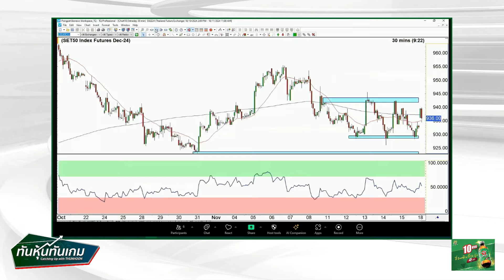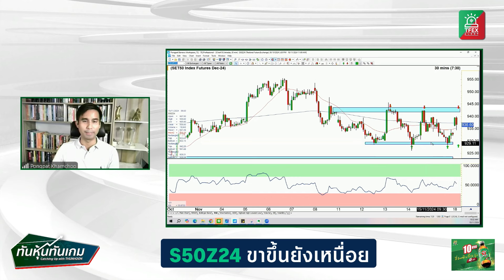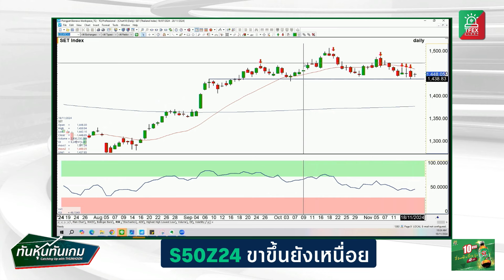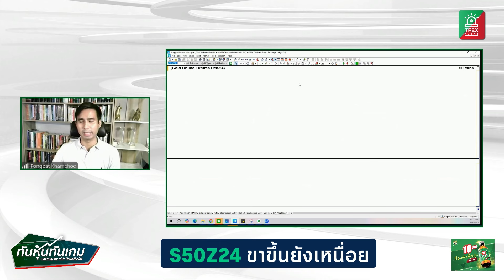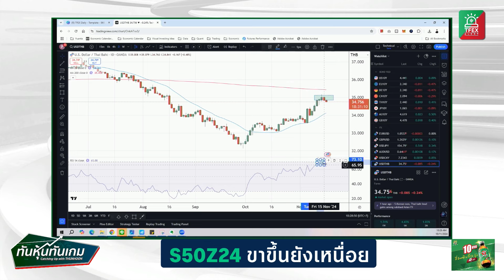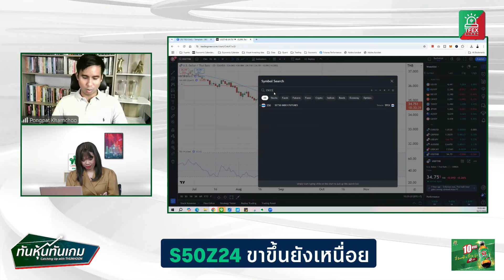“S50Z24 ขาขึ้นยังเหนื่อย”🎯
🎤➡️“S50Z24 ขาขึ้นยังเหนื่อย”  พงศ์พัฒน์ ค้ำชู CMT, CAIA, CISA ผู้อำนวยการอาวุโส ฝ่ายวิเคราะห์การลงทุน บล.หยวนต้า (ประเทศไทย)🎯